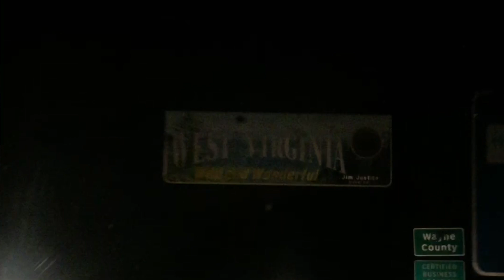First Pass at "Charleston Girl" by Tyler Childers